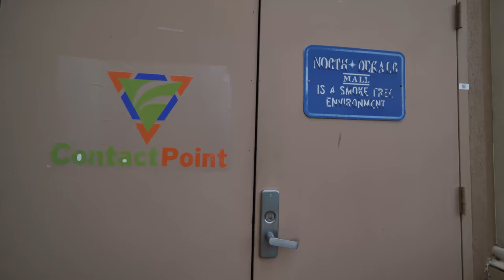EARLY LOOK AT THE 2018 OFF WHITE VAPORMAX !!! SNEAKER SHOPPING MALL VLOG !!!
Today we go on a little journey around Decatur to check out some of the unreleased Off White Vapormax and also a little secret on where I buy my denim and pants at !

MY DIMENSIONS
Height: 5'8
Weight: 170lbs
Waist: 34
Shirt Size: M/L
Shoe Size: 8.5-9